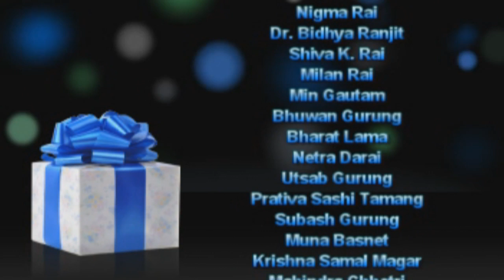Sakela celebration by United Kirat Rai organization of USA New England Chapter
United Kirat Rai Organization of USA, New England Chapter celebrated Sakela on May 26,2012 at Rolin Park, 33 Bow Street,NH.